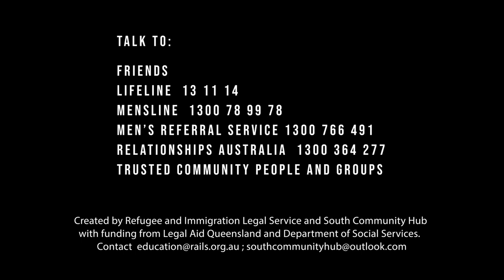MOVE ON - French - men staying strong and respectful after separation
Why does the man think his partner will leave him? What other reasons might there be?  What is a fair way to manage money in a relationship? How can we stay respectful after family breakdown? How can people manage their deep sadness after separation?  Where can we learn more?

Versions in English, Amharic, Dinka, French, Kirundi, Somali, Sudanese Arabic, Swahili, Oromo and Tigrinya on RAILS You Tube Channel.

The project found that many don’t know the full legal meaning of family violence, some accept family violence as normal, and some men see the system as threatening their manhood and favouring women.

Created by RAILS and South Community Hub (SCH) with support from specialist family violence agencies.  for more legal education resources.